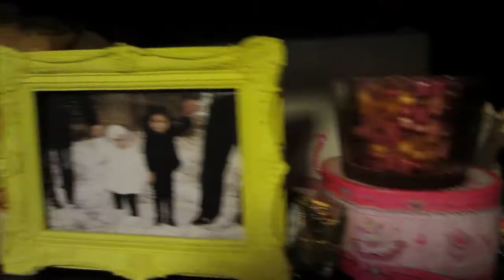6 YEAR OLD WANTS TO CHANGE HER NAME! | SADIE WANTS TO BECOM SADE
WELCOME to Our Daily Family Vlog!!

SADIE WANTS TO CHANGE HER NAME!